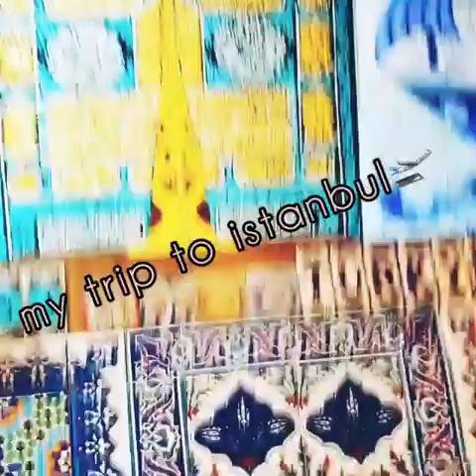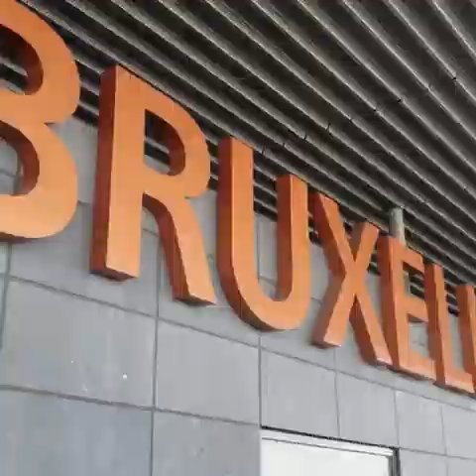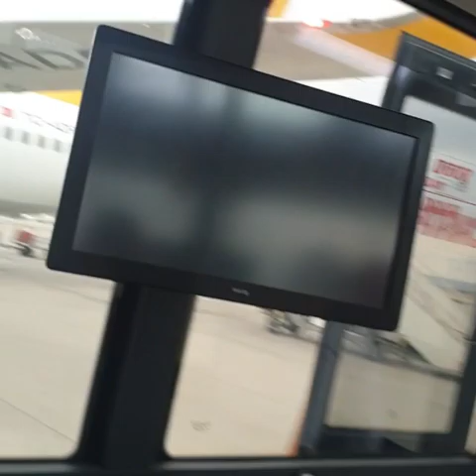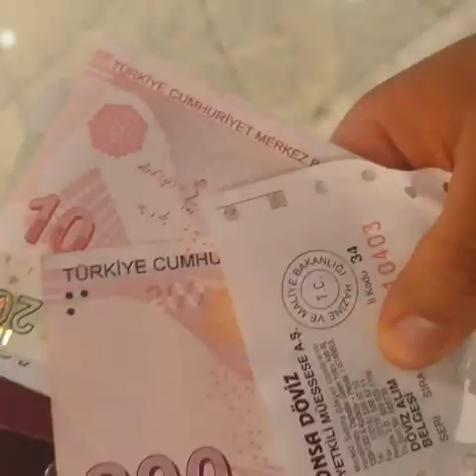my trip with my mother to istanbul istanbul♥️🛫🥰🥰✌